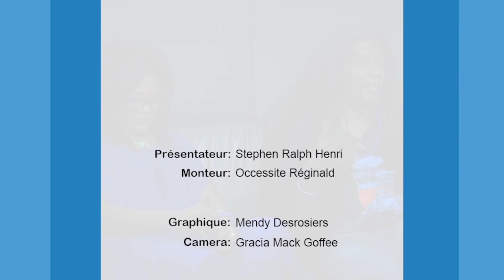A TRAVERS avec Dr FRESNEL LAROSILIERE